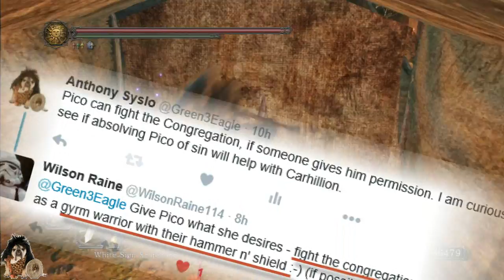Pico ng5 - 22_BOSS Prowling Magus and Congregation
Oh, man. Oh, man! Watch and Understand.

11:03